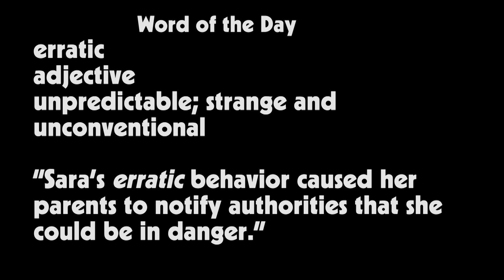HNN News for Friday, October 25th